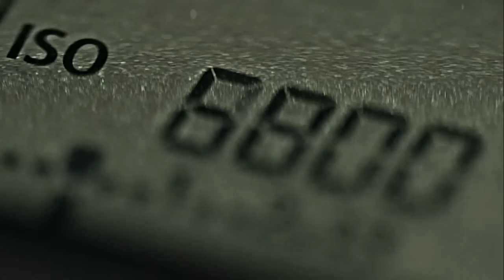ŞIRNAK GABAR ŞERİF'İN DÜĞÜNÜ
En güzel Kürt düğünleri